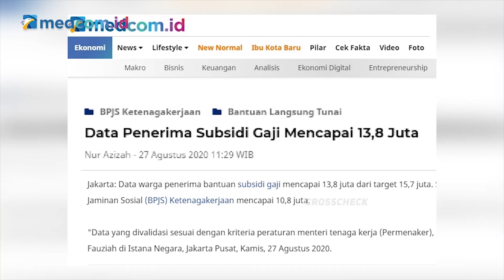Pekerja di Pemerintah Non PNS Terima BSU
Tenaga honorer juga bakal keciprat bantuan langsung tunai (BLT) korona sebesar Rp600 ribu per bulan mulai September-Desember 2020. Bantuan ini memang menyasar pekerja yang bergaji di bawah Rp5 juta per bulan.

Menteri Ketenagakerjaan (Menaker) Ida Fauziyah menjelaskan, tenaga kerja juga bakal mendapatkan subsidi gaji Rp600 ribu. Itu lah kenapa pemerintah menambah jumlah penerima bantuan yang semula hanya 13,8 juta orang menjadi 15,7 juta orang.

Ida menambahkan, meskipun mereka bekerja di instansi pemerintahan namun tidak tergolong sebagai PNS dan mereka tidak mendapatkan gaji ke-13 sebagimana yang diperoleh oleh pegawai negeri sipil.

Mereka juga tetap akan mengikuti persyaratan bahwa yang bisa menerima subsidi Rp600 ribu adalah pekerja yang bergaji di bawah Rp5 juta.